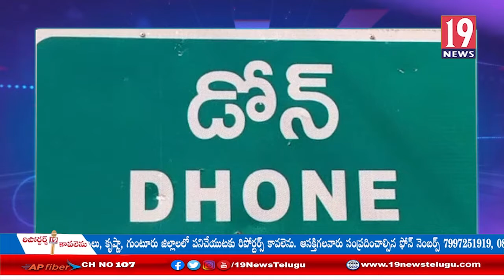డోన్ పట్టణంలో నారాయణ స్కూల్ పై చట్టపరమైన చర్యలు తీసుకోవాలి,విద్యార్థి సంఘం డిమాండ్:కర్నూలు జిల్లా